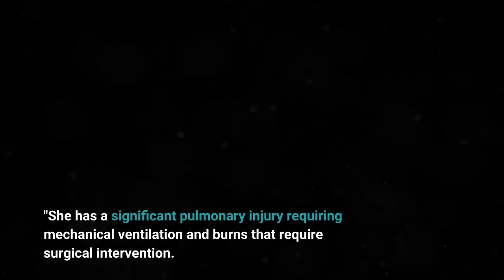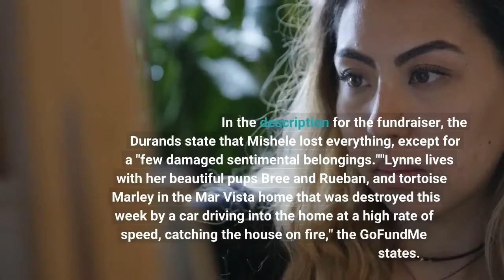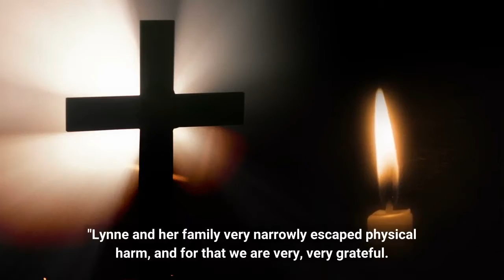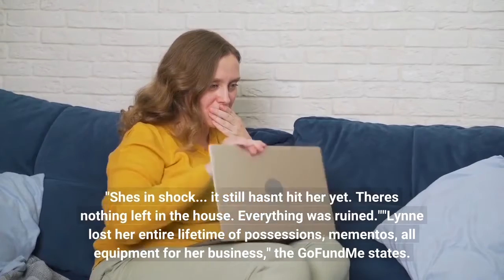Anne Heche remains in critical condition as police continue to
Anne Heche has remained in critical condition since crashing her vehicle into a Los Angeles residence on Friday, according to a new representative for the actress."Over the weekend a representative stated that Anne was in stable condition but that information was inaccurate. She has always remained in critical condition, slipping into a coma following the accident," a spokesperson for Heche told CNN in a statement Monday. "She has a significant pulmonary injury requiring mechanical ventilation and burns that require surgical intervention. She is currently being treated at the Grossman Burn Center."Earlier Monday, CNN reported that Heche is under investigation for misdemeanour DUI and hit and run, according to LAPD Officer Annie Hernandez. Investigators obtained a warrant for a blood draw on the day of the incident. They are still awaiting those results, Hernandez said. Once the investigation is complete, the case will be referred to the LA City Attorney's office, Hernandez added. Heche's representative told CNN she has not been able to meet with investigators yet as a result of her injuries. Meantime, friends of the woman whose home was destroyed in the crash say she "narrowly escaped physical harm."Lynne Mishele was inside her residence where Heche crashed and fire broke out, officials told CNN. In the description for the fundraiser, the Durands state that Mishele lost everything, except for a "few damaged sentimental belongings.""Lynne lives with her beautiful pups Bree and Rueban, and tortoise Marley in the Mar Vista home that was destroyed this week by a car driving into the home at a high rate of speed, catching the house on fire," the GoFundMe states. "Lynne and her family very narrowly escaped physical harm, and for that we are very, very grateful. The home, however, was completely burned."Roy Morgen, another neighbour of Mishele, told CNN affiliate KCAL/KCBS that Heche's car stopped about "two feet away from where she was sitting.""She was pretty lucky," Morgen said of Mishele. "She's in shock... it still hasn't hit her yet. There's nothing left in the house. "With firefighters' help, she was able to pull a few damaged sentimental belongings from the wreckage. Everything else is gone."CNN has contacted Mishele and the Durands for comment. Heche suffered "severe burns and has a long recovery ahead," a source previously told CNN. "Her team and her family are still trying to process what led up to the crash."